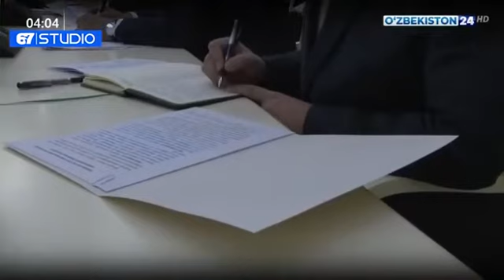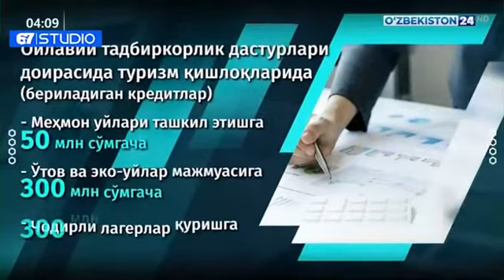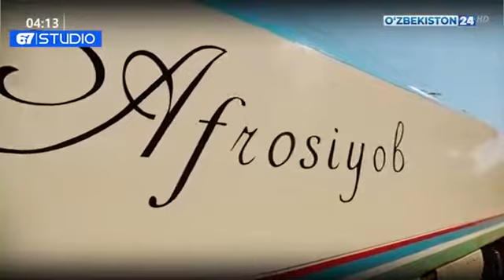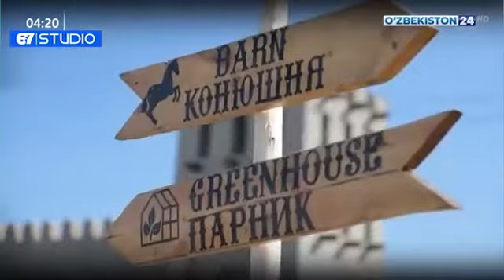26 апрель куни Шавкат Мирзиёев раислигида видеоселектор йиғилиши ўтказилди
Президент Шавкат Мирзиёев раислигида 26 апрель куни туризм хизматлари кўламини кенгайтириш ва инфратузилмасини ривожлантириш чора-тадбирлари бўйича видеоселектор йиғилиши ўтказилди.